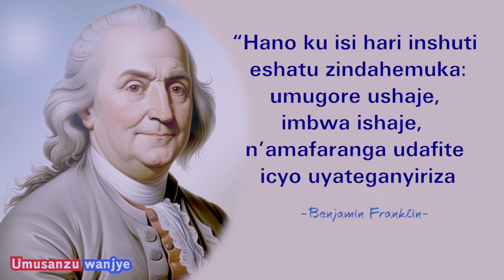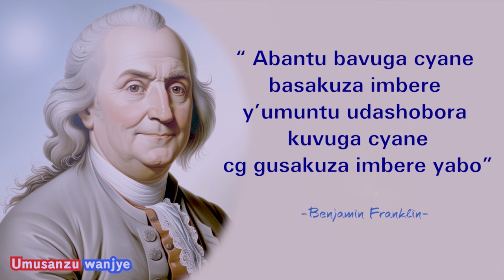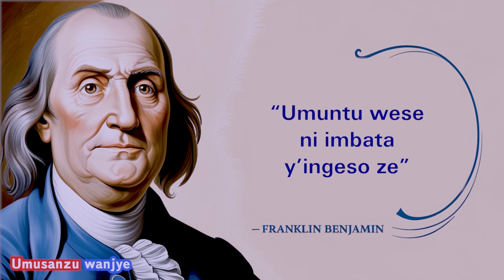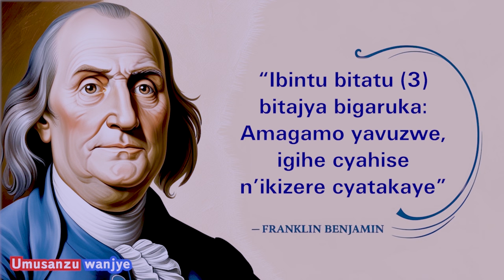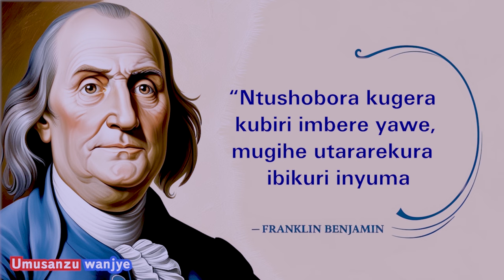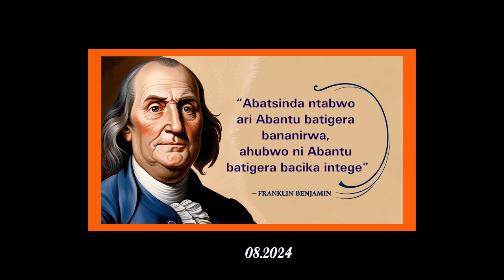🚨 V2: IMVUGO Y'ABAHANGA || BENJAMIN FRANKLIN YAVUZE IKI? PAUL KAGAME AKUNZE KUVUGA IKI?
Umwanya wawe ntukabe imfabusa mugihe uri kumva cg gusoma amagambo yavuzwe n'Abahanga kuko ubwenge Imana yashyize muri bo wagombye kubugiraho umugabane. waduha ibitekerezo kuri sms .